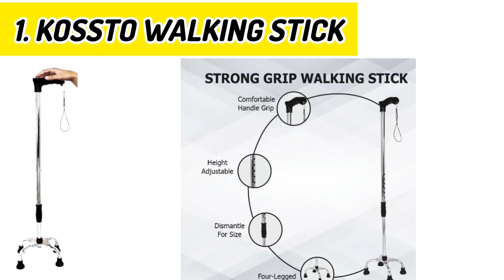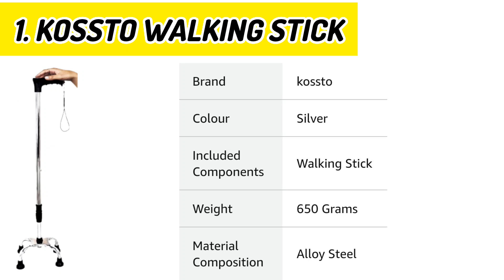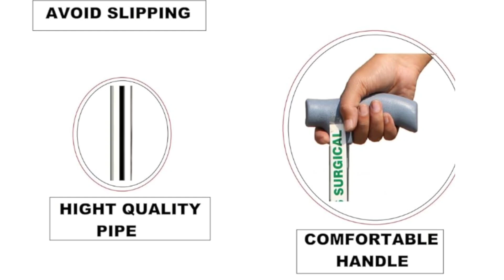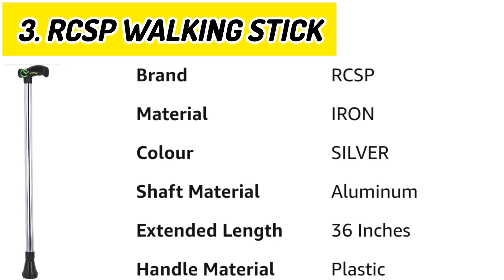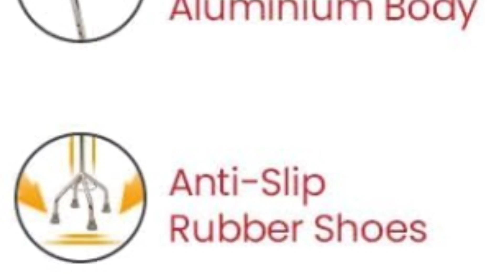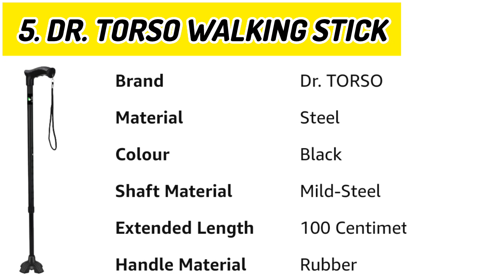Walking Stick For Old Person | Hand Stick | Walking Cane | Walking Stick For Patient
1. Kossto Height Adjustable Walking

2. KDS Surgical Walking Stick

3. RCSP Walking Stick

4. Ageasy Walking Stick

5. Dr. Torso Walking Stick